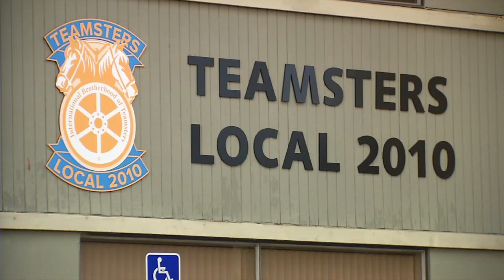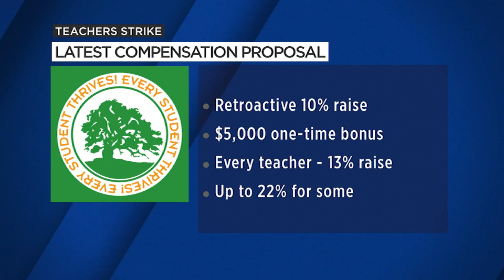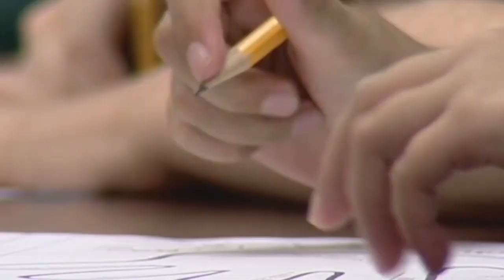Oakland Teachers Strike To Continue Monday If No Deal Reached 5-6-23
What Are 'common good' demands? They key reason for the deadlock between Oakland Unified and the teachers' union in strike negotiations.